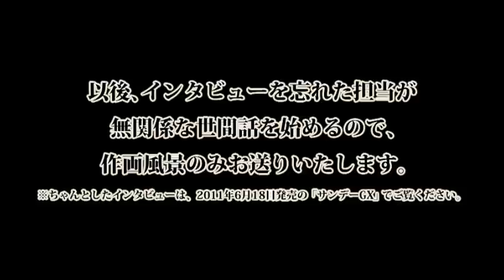【サンデーGX】倉田三ノ路氏スペシャルインタビュー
これはレア！ 倉田三ノ路氏とサンデーGX担当との会話/インタビュー映像を本邦初公開～ッ！"尋ちゃんが出来るまで"をそのまま収録！イラスト色紙は、なんとなんとご覧の皆さまにプレ­ゼントします！

▼詳しくはコチラ！～「葛木信二郎ができるまで」(サンデーGX内特集ページ)
▼「書生 葛木信二郎の日常」第1集(サンデーGXコミックス)